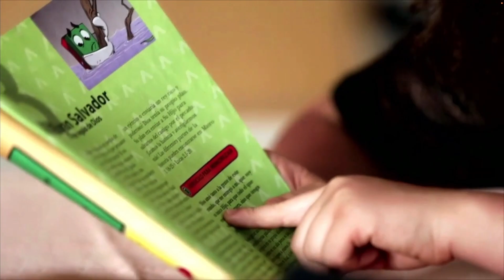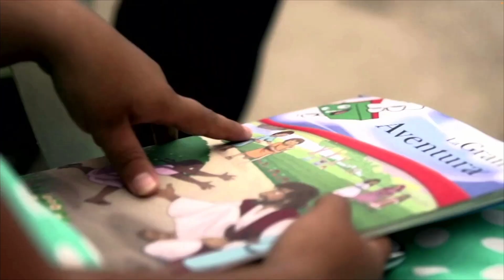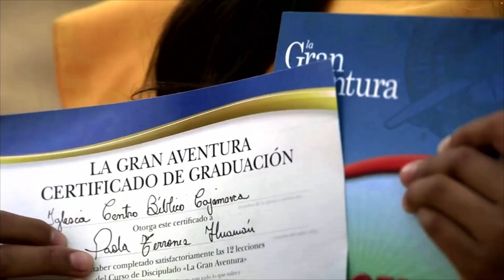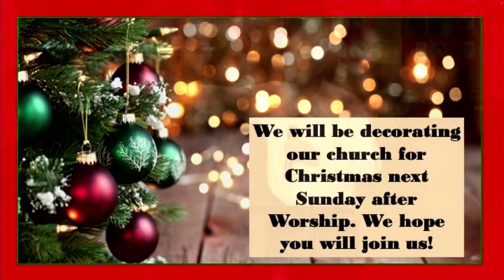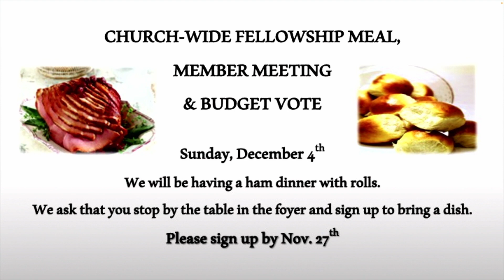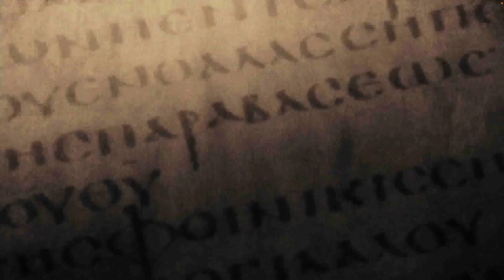Sunday Service - November 13, 2022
Jesus at the Center - Exalting Christ
Colossians 1:24-25